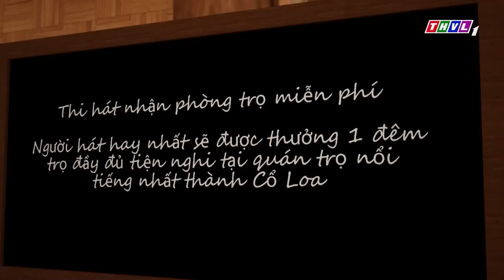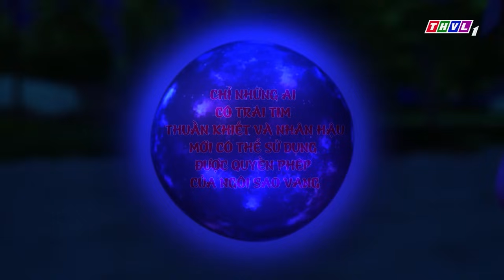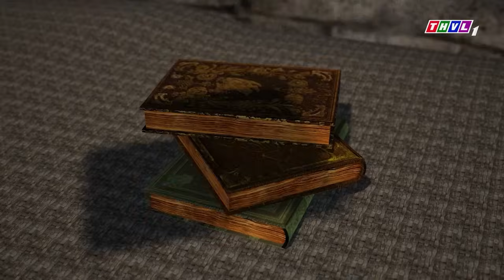SỰ TÍCH NÀNG TIÊN NHÂN HẬU Trọn Bộ | Kho Tàng Phim Cổ Tích 3D | Cổ Tích Việt Nam | THVL Hoạt Hình